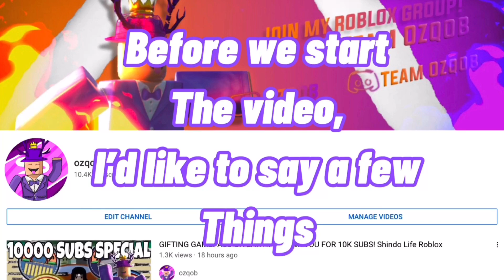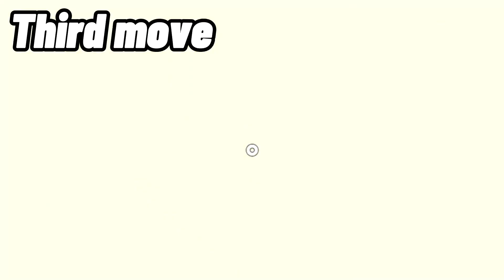[CODE] *MAX* NEW PIKA SENKO BLOODLINE FULL SHOWCASE! Shindo Life RellGames Roblox